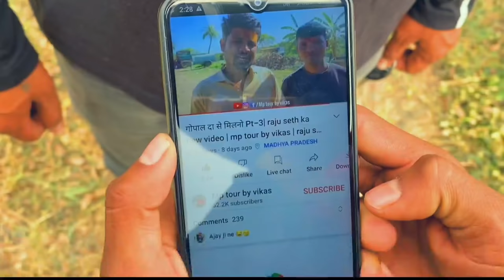शादी का न्योता 😳 | mp tour by vikas | shaadi ki funny comedy | malvi comedy video | मालवी कॉमेडी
kalapipal madhya pradesh,
Shujalpur madhya pradesh,
akodia madhya pradesh,

mobile gimbal moza mini s
video shoot and editing - iphone 11, Samsung mobile,
Mic_ rode wireless go, rode microphone

शादी के छप गए न्योता 3 मई 2022
फिर जो हुआ बहुत बुरा हुआ
शादी के न्योता
शादी का न्योता पार्ट 2
shaadi ka nyota part 2
shaadi ka nyota
शादी की कॉमेडी वीडियो
छोटू दादा की शादी की कॉमेडी वीडियो
शादी वाला कॉमेडी वीडियो
शादी के गाने
शादी के वीडियो 2022
shaadi ke video
shaadi ke video 2022
shaadi ke comedy video
shaadi ki funny video new
shaadi ki funny comedy
aaj mere yaar ki shaadi
aaj mere yaar ki shaadi hai dj
आज मेरे यार की शादी है
आज मेरे यार की शादी है डीजे सॉन्ग
Mp tour by vikas
mp tour vlog,
mp tourism vlog,
mp tourism places,
mp tour by vikash,
mp tour by vikas dewas,
mp tour,
एमपी टूर बाय विकास,
map turn by vikas,
mp vikas,
mp tour vikas,
mp tur bikash,
Mp tour by,
mp tour by veena world,
mp tur vikas,
mp tor vikas,
jitendra bhai ki video
hariom bhai ki video
ajay sarpanch
गांव की कॉमेडी,
गांव की कॉमेडी वीडियो,
गांव वाली कॉमेडी वीडियो,
देहाती गांव की कॉमेडी वीडियो,
गांव की भाषा में कॉमेडी वीडियो,
गोपाल दादा की कॉमेडी वीडियो